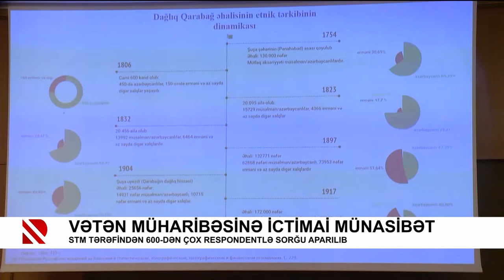Vətən müharibəsinə ictimai münasibət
STM tərəfindən 600-dən çox respondentlə sorğu aparılıb